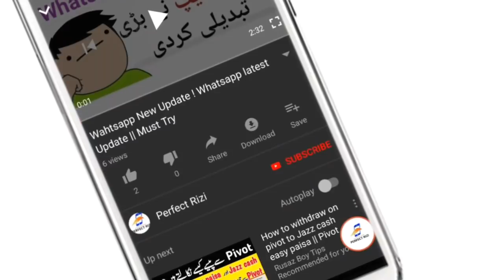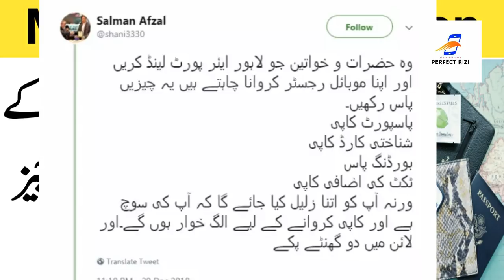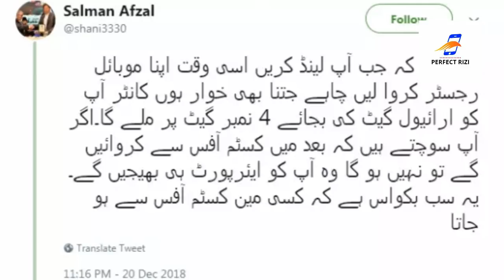Mobile tax Pakistan | New Rule In Pakistani Airport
Mobile Tax in pakistan mobile tax news in pakistan airport

"" Perfect Rizi ""